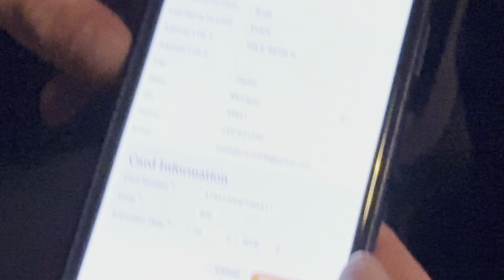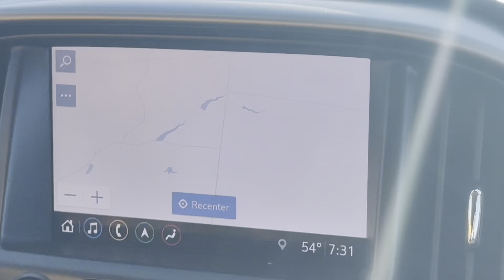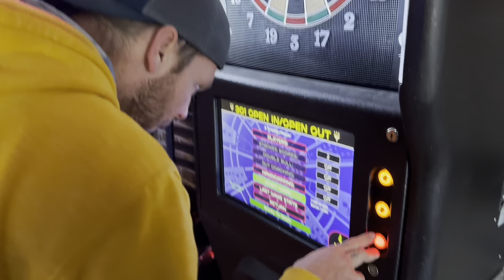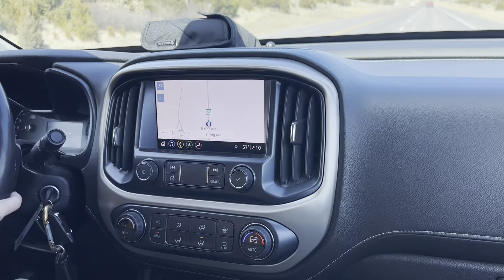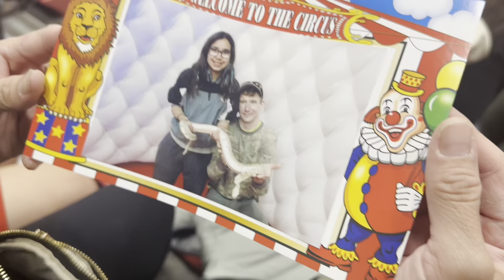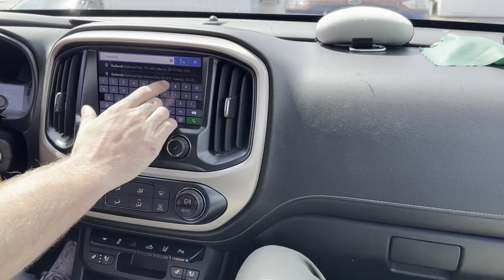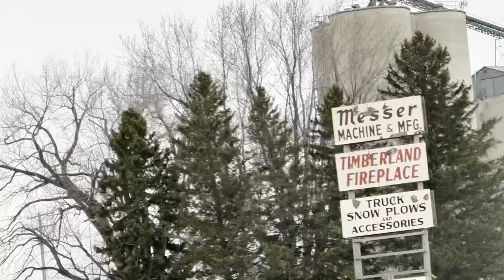Next Level Shenanigans ￼